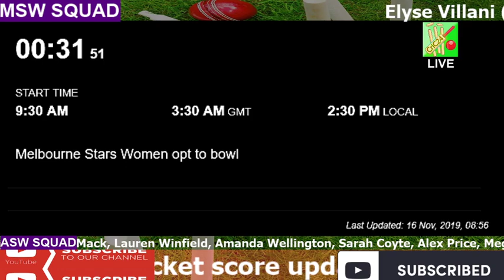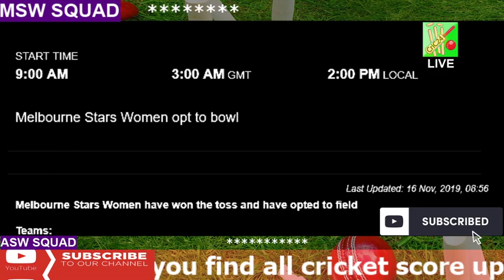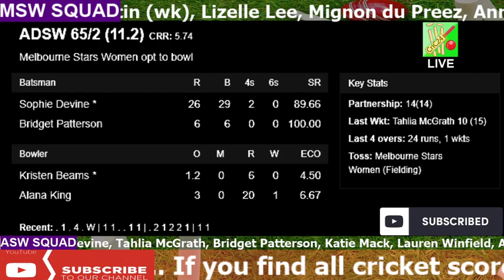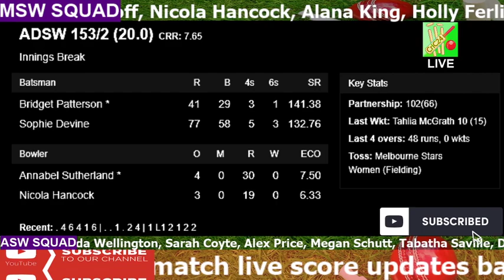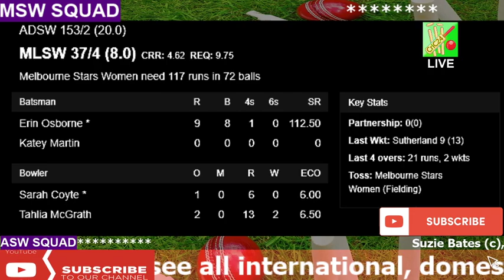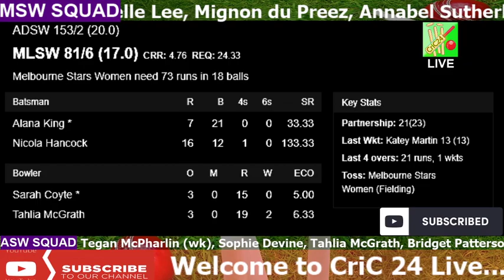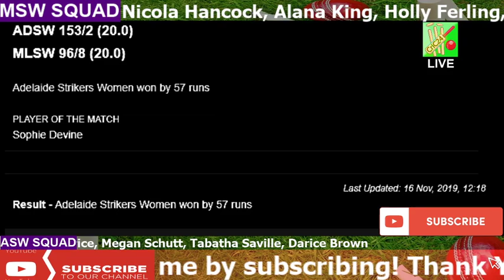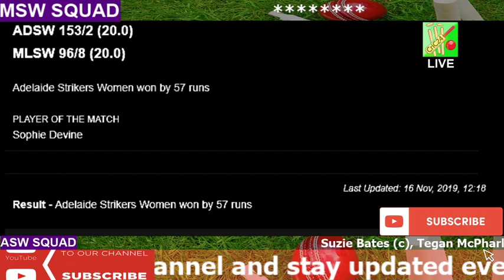Melbourne Stars Women vs Adelaide Strikers Women, 35th Match - Live Cricket Score, Commentary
Series: Womens Big Bash League 2019

Venue: Nuriootpa Centennial Park, Nuriootpa

Date & Time: Nov 16, 02:00 PM LOCAL

Match

MLSW vs ADSW, 35th Match, Womens Big Bash League 2019

Date

Time

03:00 AM GMT

Venue

Nuriootpa Centennial Park, Nuriootpa

Melbourne Stars Women Squad

Elyse Villani (c), Katey Martin (wk), Lizelle Lee, Mignon du Preez, Annabel Sutherland, Erin Osborne,
Madeline Penna, Tess Flintoff, Nicola Hancock, Alana King, Holly Ferling, Kristen Beams, Lucy Cripps, Nicole Faltum

Adelaide Strikers Women Squad

Suzie Bates (c), Tegan McPharlin (wk), Sophie Devine, Tahlia McGrath, Bridget Patterson, Katie Mack, Lauren Winfield, Amanda Wellington, Sarah Coyte, Alex Price, Megan Schutt, Tabatha Saville, Darice Brown